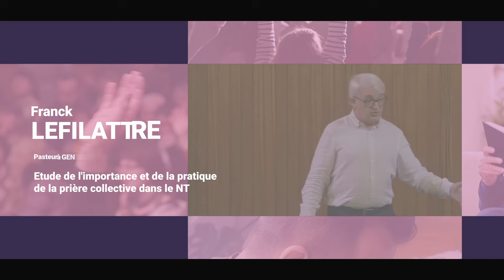Séminaire d'automne 2024 Franck LEFILLATRE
Présentation du premier orateur du séminaire d'automne de 2024 : Franck LEFILATTRE.